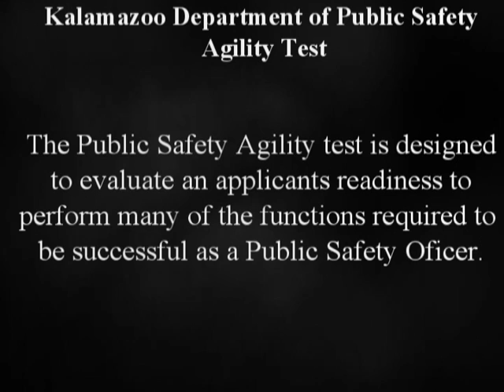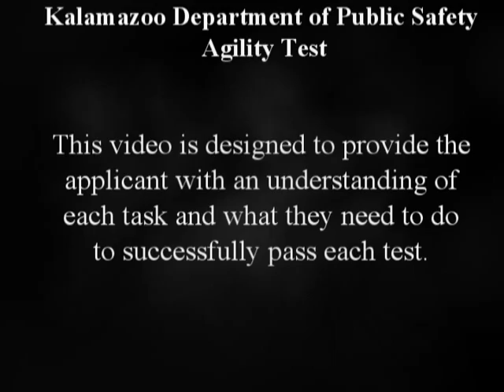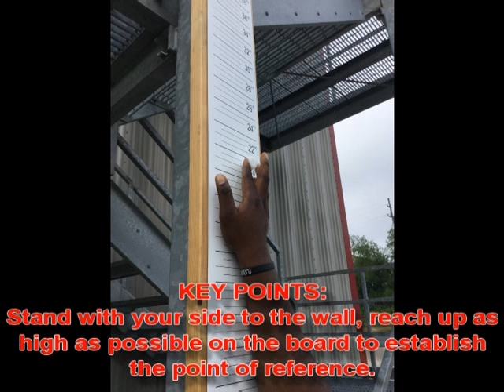Public Safety Agility Test